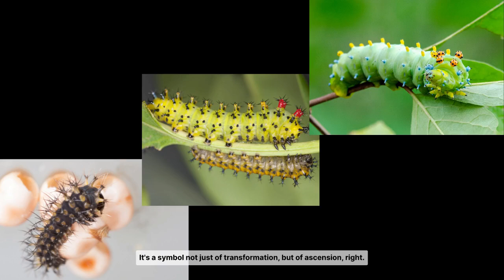Cecropia Moth Spiritual Meaning//Cecropia Spirit Animal Explained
Discover the profound spiritual meaning of the Cecropia moth in this in-depth exploration. Learn about the Cecropia moth spirit animal and its powerful symbolism as a totem.

This Cecropia Moth Spiritual Meaningvideo delves into:

• The connection between Cecropia moths and ancient Greek gods
• Lunar energy and feminine power associated with Cecropia spirit
• The #1 spiritual practice you should consider doing if you have Cecropia moth as a totem animal (and a few more suggestions as well)
• Cecropia moth's relationship with the maple tree and the number 5
• How the Cecropia moth power animal guides you through life changes

Whether you've been seeing Cecropia moths, dreaming about them, or simply feel drawn to their energy, this video offers valuable insights into their spiritual significance. Unlock the wisdom of the Cecropia moth spirit animal and discover how it can illuminate your path.

Cecropia Moth Spiritual Meaning Video Contents:
00:00 cecropia moth spirit video intro
00:40 cecropia moth basics
01:16 Spiritual significance of the scientific name of this moth: Hyalophora cecropia
04:54 Cecropia moth, the moon, and the deep feminine
09:35 False light
10:44 Color, numerology, and elemental symbolism of Cecropia moth
15:28 From larva to adult: Cecropia moth as a symbol for transformation and ascension

Remember, sharing your experiences with Cecropia moths in the comments can help others on their spiritual journey!

💖 Spiritually lonely? Learn about my free twice-monthly Gatherings for awakening souls